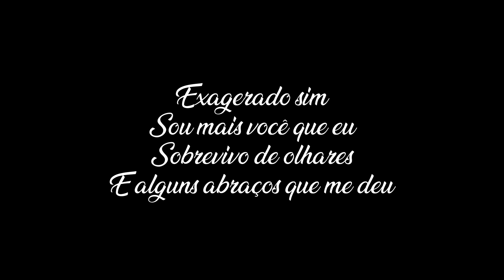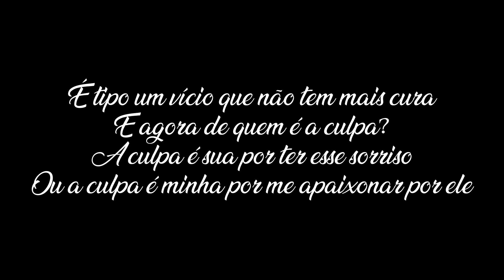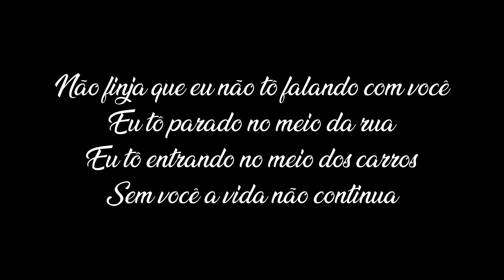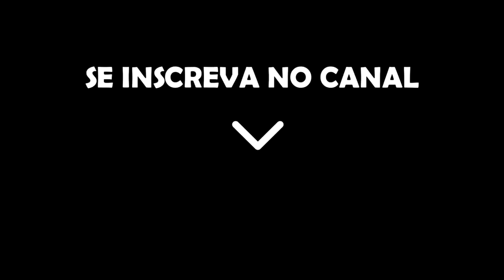Marília Mendonça - De Quem é a Culpa (Com Letra) - Cover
🎶 Clique no 🔔 para ativar as notificações!

Letra:

Exagerado, sim
Sou mais você que eu
Sobrevivo de olhares
E alguns abraços que me deu

E o que vai ser de mim
E o meu assunto que não muda?
Minha cabeça não ajuda
Loucura, tortura

E que se dane a minha postura
Se eu mudei, você não viu
Eu só queria ter você por perto
Mas você sumiu

É tipo um vício que não tem mais cura
E agora, de quem é a culpa?
A culpa é sua por ter esse sorriso
Ou a culpa é minha por me apaixonar por ele?
Só isso

Não finja que eu não tô falando com você
Eu tô parado no meio da rua
Eu tô entrando no meio dos carros
Sem você, a vida não continua

Ninguém entende o que eu tô passando
Quem é você, que eu não conheço mais?
Me apaixonei pelo que eu inventei de você

Mas você sumiu
Só isso